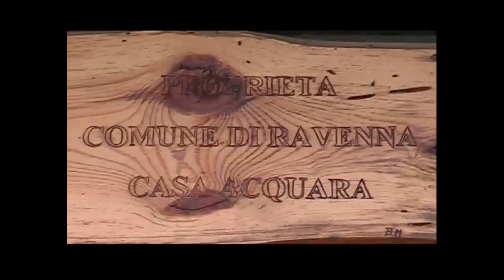Un tranquillo weekend alla Pialassa della Baiona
Quando tre individui improvvisano un weekend in una giornata torrida